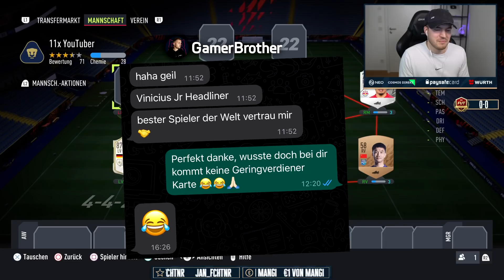11x FIFA YOUTUBER bauen mein FIFA TEAM 🎥😱🔥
11x FIFA YouTuber entscheiden mein neues Weekend League Team!